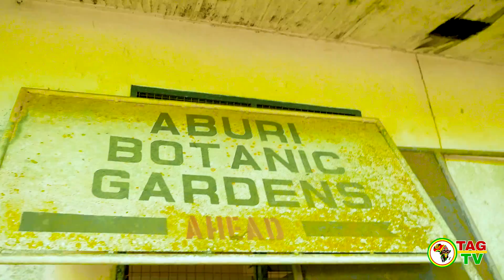TAG TV @ABURI GARDEN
TAG TV @ABURI GARDEN TRACING AFRICAN GREATNESS
With MASTER JAY